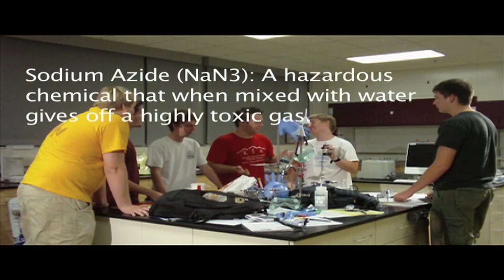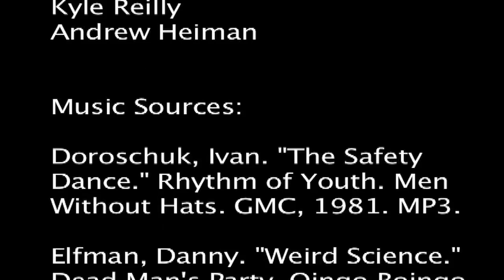CHM 113: Lab Safety Zombie Movie. Arizona State University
Arizona State University Barrett Honors College honors contract for CHM 113: Lab Safety Video.

CHM 113 Honors Enrichment Contract: Safety Video

Team Members include: Tim Munsil, Andrew Heiman. Kyle Reilly, Mike Birner, Nate Chaisson, James Opelinger, and Nicholas Radda

The goal is to make a safety video that covers all aspects of lab safety

Expectations:
• Form and write a script
• Script must be approved by the instructor
• Have all materials ready for video shoot
• use final cut and adobe after affects to make the final product look professional
• Use satire to make the video intriguing, without taking away from the overall message
• Cover all safety messages requested by the instructor
• All team members will be expected to collaborate and participate in the project
• Coordinate with lab staff and other departments (if necessary) for the video project
• Get ideas approved
• Give proper credits to (staff, products, ideas, etc) used for the video
• Turn in script with video for final grade

Team Member Roles:
• Producer (Nico)
• Director (Andrew)
• Cinematographers (Kyle, Nico, James)
• Audio Technicians (Kyle, Andrew)
• Sound Editing/Composing (Kyle, Tim)
• Camera Men (Andrew, James, Kyle, Mike, Nate, Nico, Tim)
• Actors (Andrew, James, Kyle, Mike, Nate, Nico, Tim)
• Writers ( James, Mike, Nate)
• Special Effects (Nico, Mike, Andrew)
• Make up (Nate)
• Video Editors (Nico, James)
• Costume Designer ( Nate)